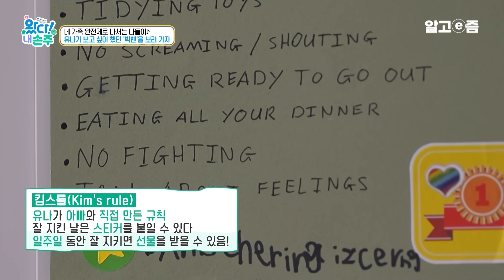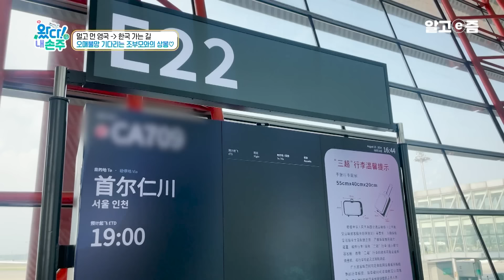한식이 낯선 영국 아이들에게 닭강정, 불고기 해줬더니?｜왔다! 내 손주｜알고e즘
오늘은 유나가 요리사! 한식 요리에 대한 손님들의 반응은?
온 가족이 다 함께 나선 런던 나들이, 목표는 ‘빅벤’!

유나의 방학 기간, 유나에게 다양한 체험을 하게 해주고자 했던 엄마가 오늘 계획한 것은 ‘한식 요리하기’. 다행히 요리에 큰 관심을 보이며 야무지게 엄마의 보조 노릇을 한 유나! 오늘 엄마가 준비한 메뉴는 바로 ‘닭강정’과 ‘불고기’인데, 이 메뉴를 맛보기 위해 특별한 손님을 초대했다. 과연 손님들은 한식을 맛있게 먹어 줄까?

주말을 맞아 모처럼 네 가족 완전체로 나들이에 나섰다. 목적지는 바로 런던! 오늘 런던 나들이는 지난주 ‘킴스룰’을 잘 지킨 유나를 위해 평소 유나가 보고 싶었던 ‘빅벤’을 보여주기 위해서라고. 들뜬 마음으로 나선 외출, 하지만 아이 둘을 데리고 1시간 40분이 걸리는 런던행은 고난의 연속! 그러나 몸이 고되더라도 시간을 내서 아이들을 데리고 더 많은 경험을 하고 싶은 것이 엄마아빠의 바람. 마침내 도착한 빅벤 앞에서 유나는 어떤 반응을 보일까? 그리고 빅벤에 얽힌 유나 가족의 특별한 사연은?

드디어 한국으로 떠나는 가족들! 공항에서 생긴 목 베개 분실 사건의 전말은?
20시간 만에 도착한 조부모님 댁! 잠들지 않는 아이들 vs 자고 싶은 엄마 아빠

오늘은 드디어 한국 가는 날! 엄마와 유나 세나는 물론, 오랜만에 한국을 방문하는 아빠의 흥분은 최고조에 달한다. 그런데 흥분도 잠시, 아빠의 얼굴이 사색(?)이 되는 사건이 발생한다. 공항에서 새롭게 구입한 목 베개가 감쪽같이 사라진 것. 알고 보니 사건의 범인은 둘째 세나였는데...도대체 어떻게 된 일일까?
우여곡절 끝에 한국에 도착한 유나네 가족. 늦은 밤 마중 나온 할머니 할아버지를 보자 유나의 얼굴엔 미소가 가득하다. 공항에서 다시 차를 달려 태안 조부모님 댁에 도착한 것은 새벽 1시. 피곤함에 지친 엄마 아빠는 빨리 자고 싶지만, 아이들은 배고프니 밥을 달라, 할머니 할아버지와 더 놀겠다 하며 전혀 잘 생각이 없어 보이는데... 유나와 세나는 무사히 잘 수 있을까?

유나가 너무도 사랑하는 존재, 토끼와의 전격 만남 성사

드디어 태안에서 맞이하는 첫날! 할머니가 정성으로 준비한 점심을 먹고 유나가 상기된 얼굴로 뛰어간 곳은 바로 반려견 태풍이의 집 앞. 동물을 좋아하는 유나는 직접 태풍이 밥을 챙겨주며 태풍이에게서 눈을 떼지 못한다. 그리고 태풍이보다 더 보고 싶었던 바로 그 존재, 토끼와의 만남도 이어진다. 사랑이 가득한 눈으로 토끼를 바라보고, 토끼를 위해 특식 오이(?)도 따다 주는 유나. 급기야 토끼를 더 가까이 보고 싶어서 토끼집 안에 들어가려고 하는데...
그런데, 토끼에게 이름을 지어주라는 할머니의 제안에 유나가 ‘꽃순이’라는 예쁜 이름을 지어주지만, 결국 토끼의 이름은 ‘토순이’가 되고 말았다고 한다. 그 이유는 무엇일까?

한국 장인과 영국 사위의 자존심을 건 대결! 과연 그 승자는?

나른한 오후, 할아버지가 아빠 샘을 부르며 무언가 들고나온다. 그것은 바로 화투패! 평소 ‘고스톱’을 매우 좋아하는 할아버지는 엄마 정미 씨 결혼 전에도 ‘샘이 화투를 쳐서 나를 이기면 두 사람을 허락하겠다’고 농담을 했을 정도. 그런데 아빠 샘은 그 말에 자극(?)을 받아 화투를 연습했고, 지금은 상당한 실력이라고 한다. 저녁 메뉴를 걸고 화투 대결에 나선 두 사람! 태안 전설의 고수 vs 영국 신사의 불꽃 튀는 화투 대결. 아빠 샘이 분전하지만, 결국 할아버지의 승리로 끝나게 되고. 할아버지가 직접 만든 저녁 메뉴에 아빠 샘은 고전을 면하지 못했다는데. 할아버지가 만든 저녁 메뉴는 무엇일까? 그리고 할아버지가 그 메뉴를 만든 진짜 이유는?

즐거운 하루 마무리에 유나가 듣게 된 충격적인 소식은?

할머니 할아버지와 함께하며 신나는 하루를 보낸 유나. 한국에 와서 새롭게 만든 ‘킴스룰’에 스티커도 붙이며 순조롭게 하루를 마무리한다. 그런데, 기분 좋은 유나에게 날아든 충격적인 소식! “내일은 엄마 아빠가 없을 거야. 세나도 유나가 잘 돌봐 줘야 해.” 한국에 와서는 시종일관 기분이 좋았던 유나도 이 소식에는 당혹스러움을 감추지 못하는데... 급기야 눈물을 보이는 유나! 엄마 아빠 없이 할머니 할아버지와 보내야 하는 시간, 과연 무사히 마무리될 수 있을까?

📺방송정보
📌프로그램명: 왔다! 내 손주 - 킴스 패밀리가 태안에 떴다! 시끌벅적 한국 적응기